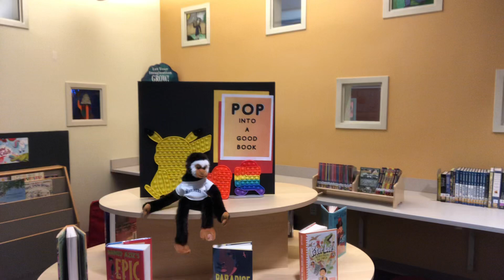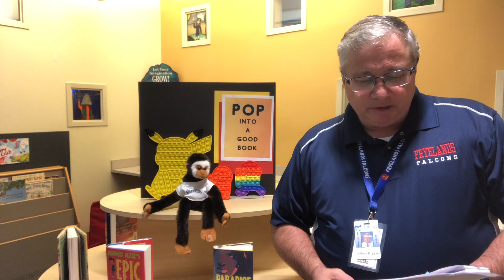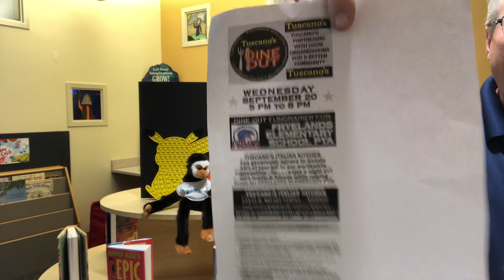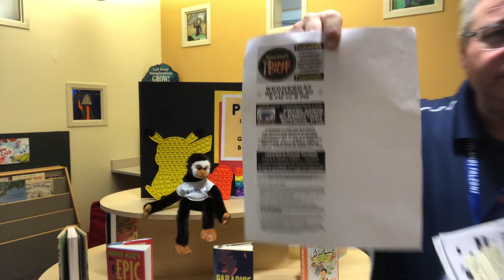Good Morning Fryelands 9-20-23